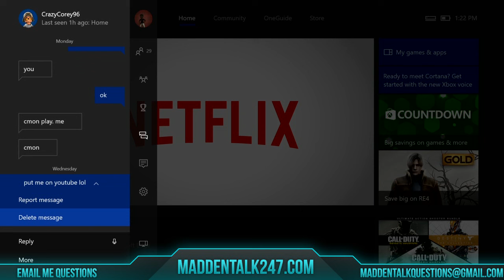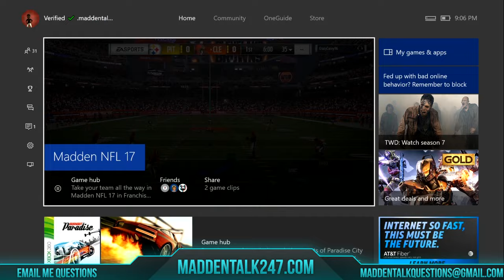MADDEN 17 TRASH TALK!! - GUY YAWNS AND SAYS HE'S BORED!!! - YOU CAN'T SCORE ON ME WITH THE BROWNS!!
This guy was yawning and talking trash in this madden 17 game. You cant score was his rallying cry.

►MY GAMERTAG, EMAIL, TWITTER, AND TWITCH CHANNEL:

►Xbox One GT: MaddenTalk247